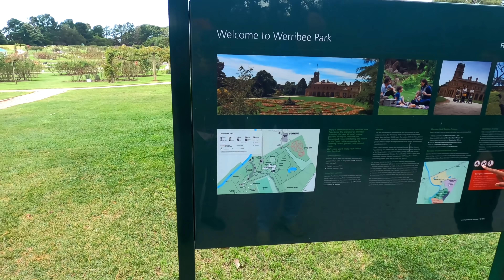വലിയ വീടും കുറച്ച് Exotic Bird's നെയും കണ്ടാലോ by Binnichen Thomas